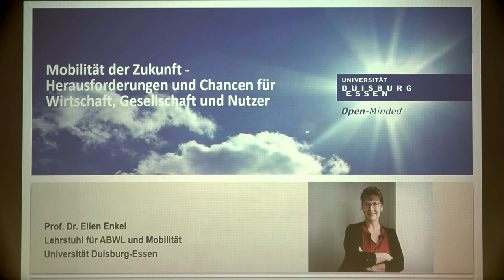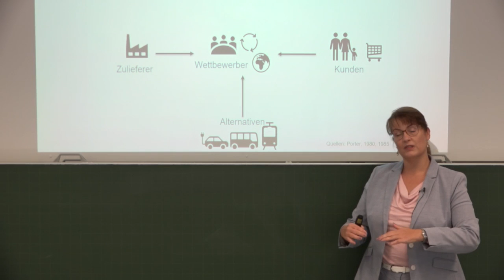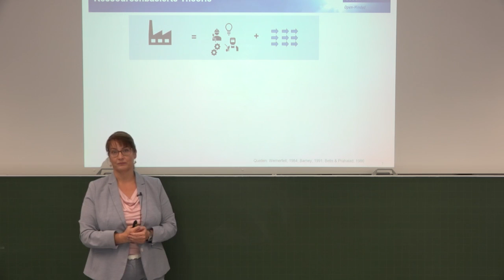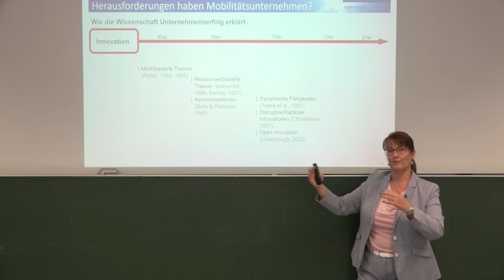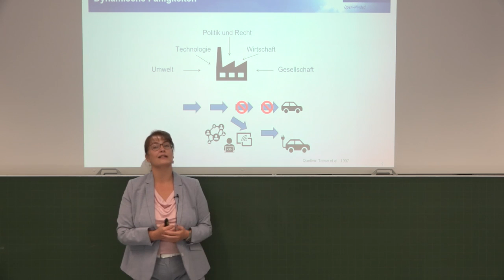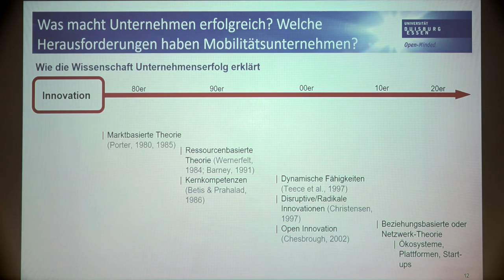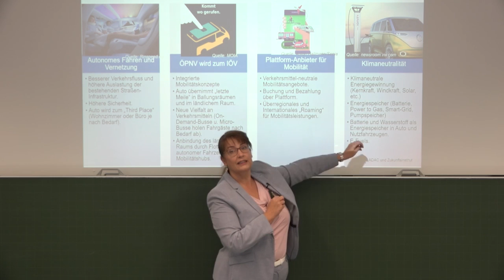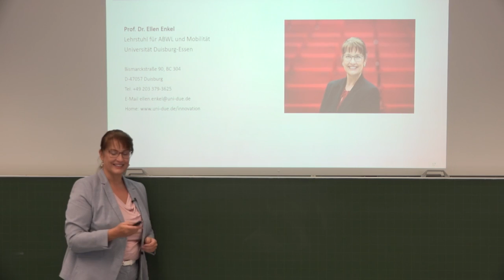Vortrag der 33. Universitätswochen in Moers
Die Universitätswochen in Moers gibt es wegen der Corona-Pandemie erstmals als digitales Angebot. Die Universität Duisburg-Essen (UDE) und die Sparkasse am Niederrhein laden herzlich zu einem Vortrag von Professorin Dr. Ellen Enkel ein. Am ihrem Lehrstuhl für Allgemeine Betriebswirtschaftslehre und Mobilität an der UDE beschäftigt sich mit Fragen der Mobilität von morgen und entwickelt zudem Konzepte für die kreative Vernetzung ganz unterschiedlicher Branchen.

„Wenn sich etwa Ingenieure mit IT-Experten, Spieleentwicklern und Marketingprofis zusammentun, können radikal neue Lösungen entstehen“, sagt die Expertin für offene Innovationsprozesse und kollaborative Geschäftsmodelle. UDE-Rektor Professor Dr. Ulrich Radtke wird in der Online-Veranstaltung davon berichten, wie die Universität mit aktuell rund 43.000 Studierenden in 267 Studiengängen arbeitsfähig bleibt. Die Besucher der ersten digitalen Universitätswochen können ihre Fragen online im Kommentarfeld auf YouTube stellen.